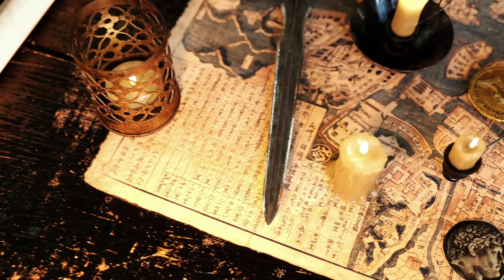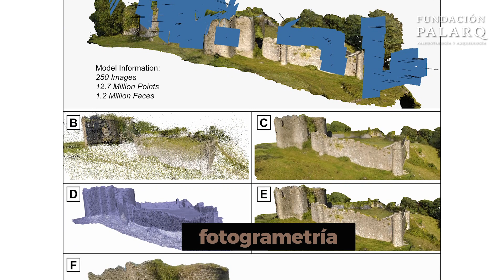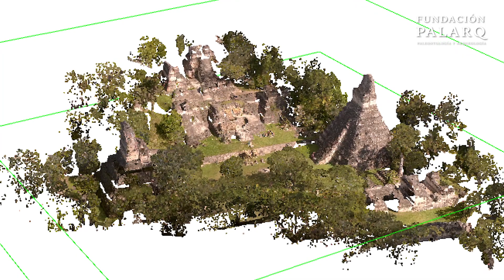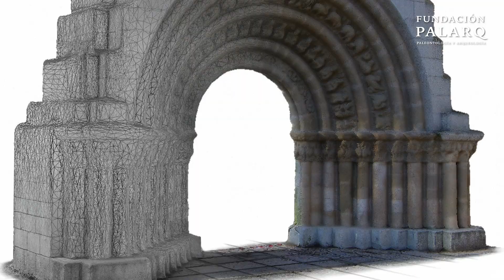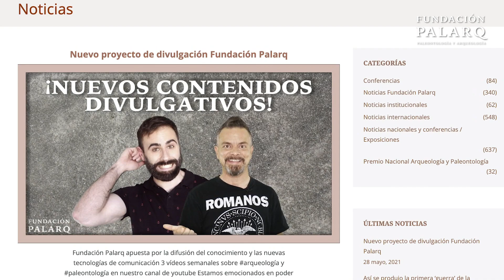⛏️ Diferentes Tecnologías en Arqueología 🖥️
¿Cómo es la Arqueología en pleno siglo XXI con las Nuevas Tecnologías?

Datación por Carbono 14, Arqueometría, Fotogrametría, LíDar, Geoarqueología, Fotografía Aérea, Drones, Escáners 3D, Anánilis Isotópicos, Biología Molecular...